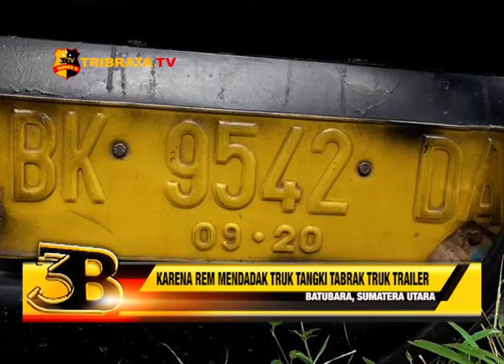KARENA REM MENDADAK TRUK TANGKI TABRAK TRUK TRAILER